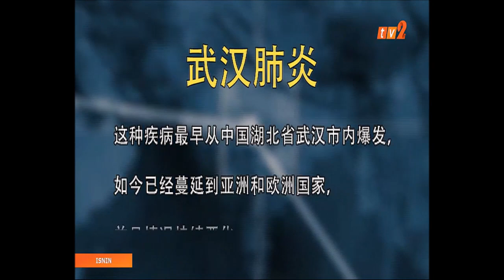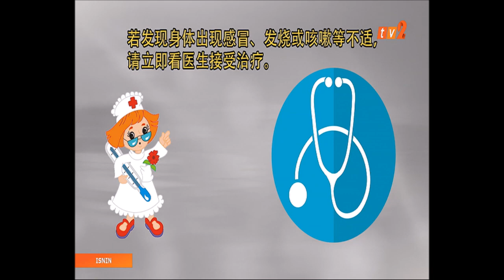10 FEB 2020 – BERITA MANDARIN – 12PM